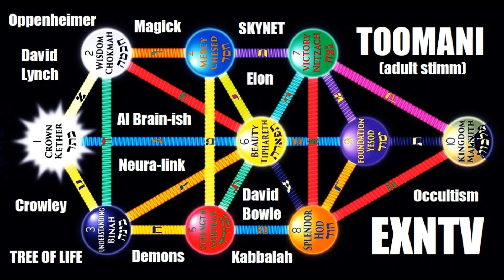Toonami Adult Swim Bumpers With Music. Adult Swim TOONAMI Music Channel Bumper Promo.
Remember those great retro bumpers from Toonami?
       Well, here's some cool new tunes. Enjoyce!